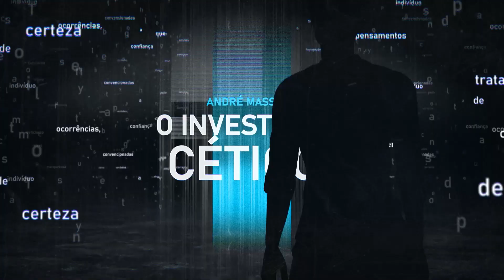BLUE CHIPS: Preços ridículos nas maiores ações da B3. Compro?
Céticos e Céticas, tudo bem? Hoje falaremos quais as blue chips do mercado brasileiro estão com preços ridiculamente baixos, quase de graça.

00:00 Introdução
00:41 Contexto
02:03 Não vai se repetir tão cedo
03:32 Quais os indicadores?
06:20 Primeira Blue Chip
08:40 Segunda
09:16 Próxima
10:14 Fale mais, Massaro
11:08 Continua
12:00 Fechando a lista

Você conhece minhas carteiras de investimento? 🤔
Aproveita que tem 7 dias grátis para céticos e céticas 🤯